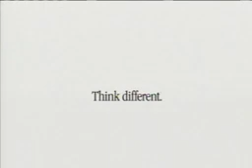Snail - Apple Commercial (1999)